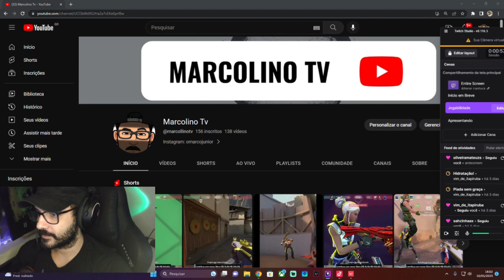Jogando com Inscritos - 10/05